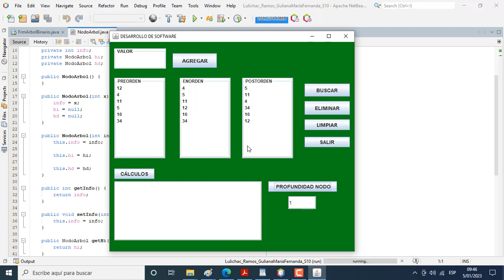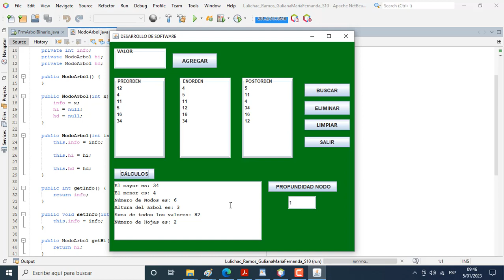ESTRUCTURA DE DATOS ORIENTADO A OBJETOS EN JAVA - ARBOLES BINARIOS - NUMEROSENTEROS.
ESTRUCTURA DE DATOS ORIENTADO A OBJETOS EN JAVA - ARBOLES BINARIOS.
Elabore un proyecto en java que permita registrar dentro de una Árbol números enteros, el programa deberá de permitir realizar diversas operaciones como: como consultar, actualizar, eliminar y reportar en PreOrden, EnOrden y PostOrden.
SOLUCION.